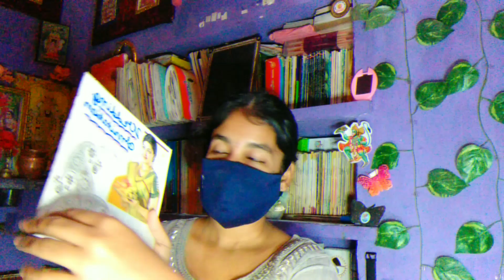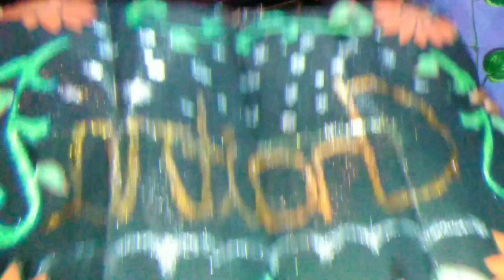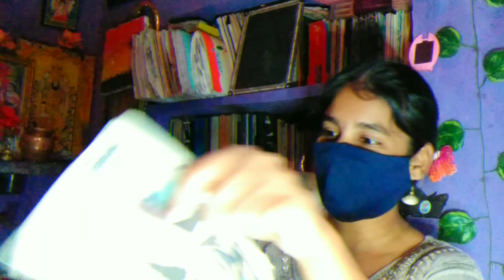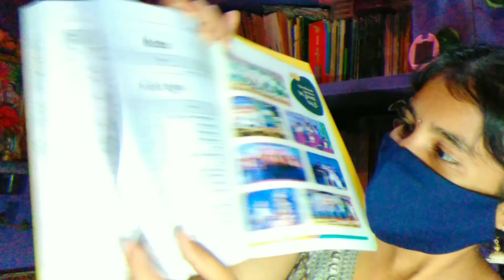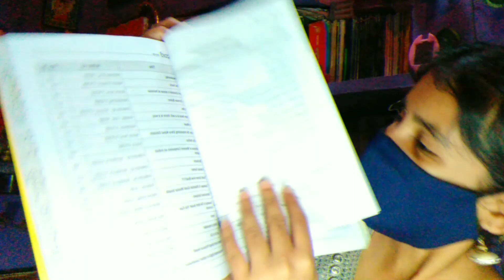[ChAiTus_WoRID_VLOGS] kannadavlogs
Hello everyone ನಾನು ನಿಮ್ಮ ಪ್ರೀತಿಯ ಚೈತ್ರ ಆರ್ ದೇವಾಡಿಗ.